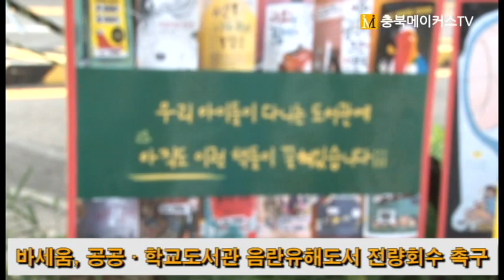[CBMTV]바세움, 공공·학교도서관 음란유해도서 전량회수 촉구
[충북메이커스TV 경철수 기자]충북자유민주시민연합과 행동하는학부모연합 등 8개 보수교육단체로 구성된 바른교육세움네트워크는 25일 충북도청 서문 앞에서 기자회견을 열고 공공도서관과 학교도서관의 음란유해도서를 전량 회수하고 아동청소년으로부터 분리하라고 요구했다.
이들은 청소년이 사춘기 때 꼭 알아야 하는 성교육을 명분으로 동성간 성행위와 유사성행위, 집단성교 등 아이들에게 성적 수치심을 줄 수 있는 무분별한 음란유해도서가 19종에 이른다고 전했다.
박수경 행동하는 학부모연합 대표는 제천의 공공도서관 사례를 전하면서 학부모들은 현재 내 아이 학교도서관 책이 안전한가에 관심을 가져야 할 때라고 말했다.